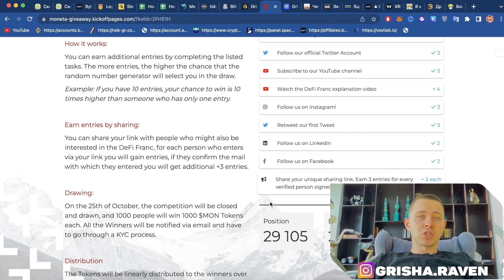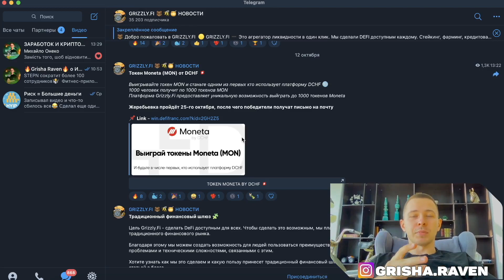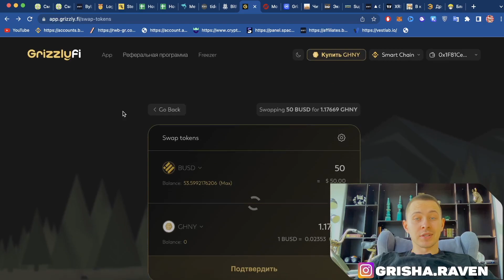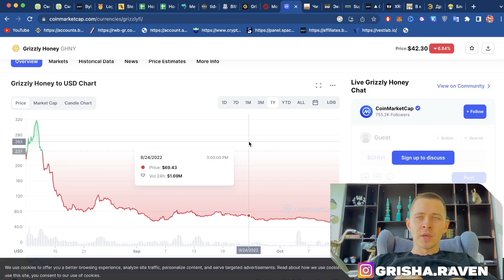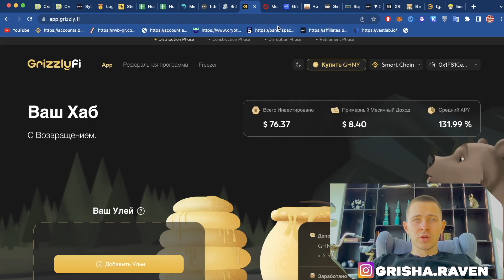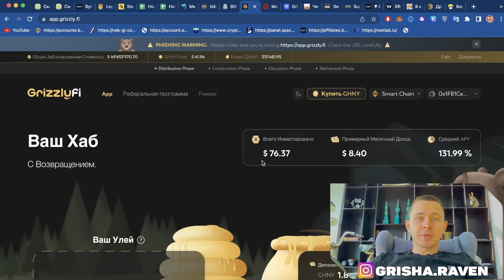GrizzlyFy как купить GHNY | AIRDROP на 1000$